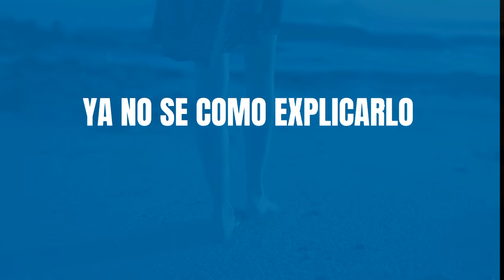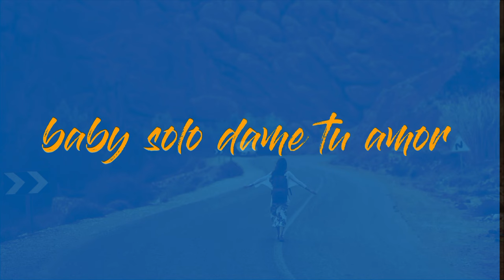Tu me encantas - J Cob (Spanish version) Calm Down (Prod.by ECO)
hacia tiempo que no subía música y bueno ya era hora de sacar algo, espero que les guste esta canción tanto como a mí y que la disfruten, lea agradezco el apoyo y espero a que te suscribas y des like si crees que esto lo merece, muchas gracias

si llegaste hasta aquí déjame este emoji 💯 en los comentarios.